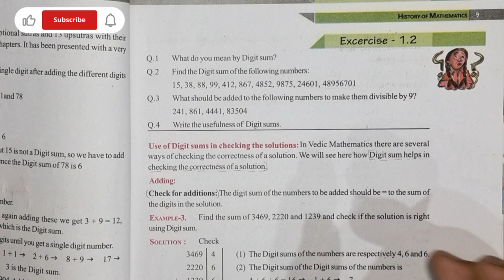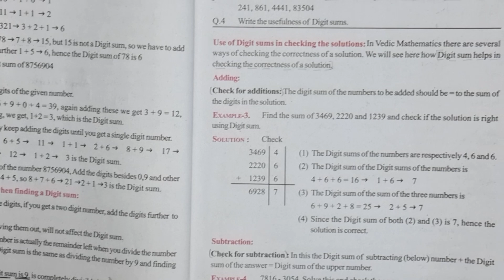Class 9 | Chapter 1 | History of Mathematics | Exercise - 1.2 Solution | CG Board | English Medium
Dive into the concept of digit sum with our easy-to-follow video tutorial designed for Class 9 students! Learn how to calculate the sum of digits in a number and explore its applications in various mathematical problems. With clear explanations and practical examples, mastering digit sum has never been easier. Watch now and enhance your math skills!